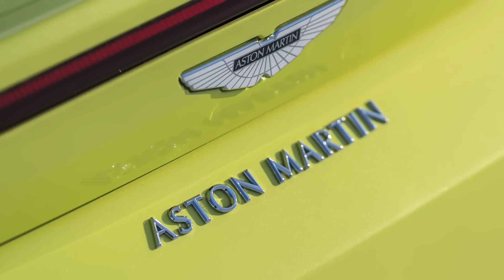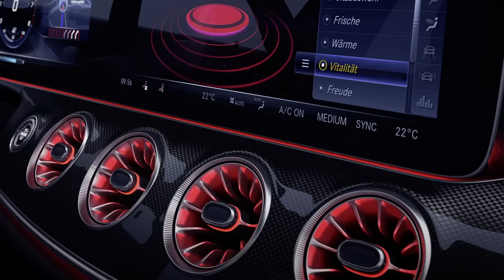James Bond's New 2019 Aston Martin Vantage Revealed: TFLnews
) James Bond's New 2018 Aston Martin Vantage Revealed: TFLNews